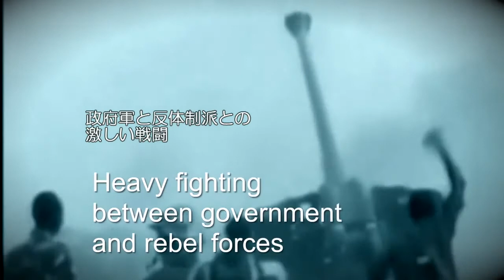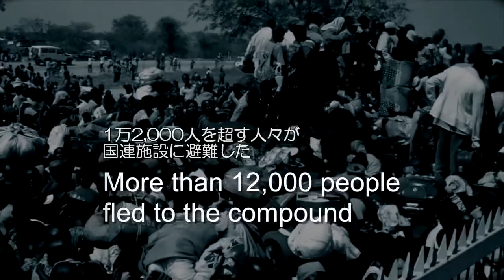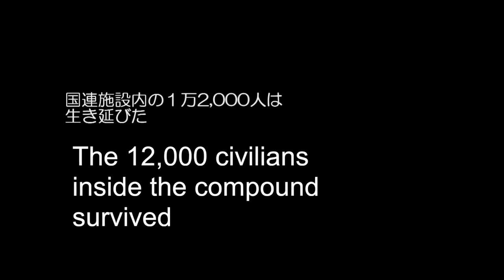市民を保護する：ケン・パユーモが自ら語る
内戦状態の南スーダン。逃げまどう人々を誰が助けるのか？国連南スーダン（ United Nations Mission in South Sudan (UNMISS) ）のボア施設長を務めたケン・パユーモが自ら語ります。